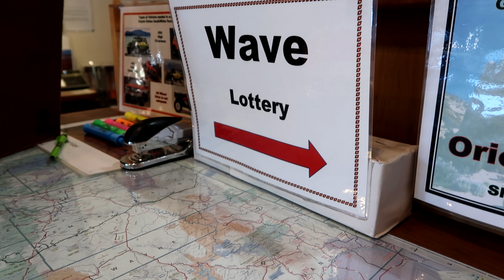Trekking en Bryce National Park! - Cap 6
El increíble Bryce y sus enormes arboles que acompañan a sus estructuras forman este hermoso paisaje en medio de un bosque de pinos en Utah, vale la pena totalmente conocerlo !!